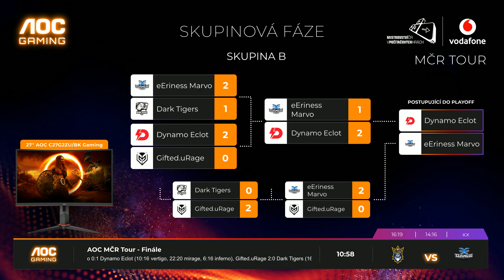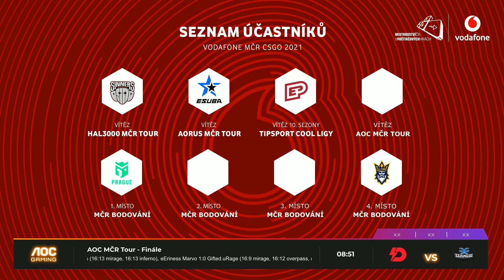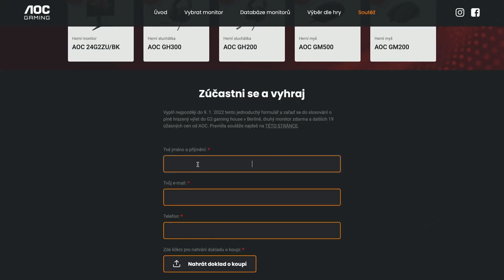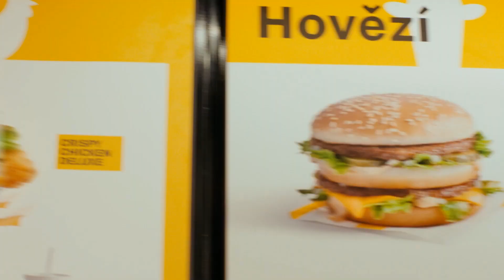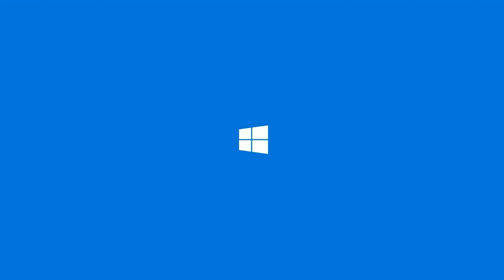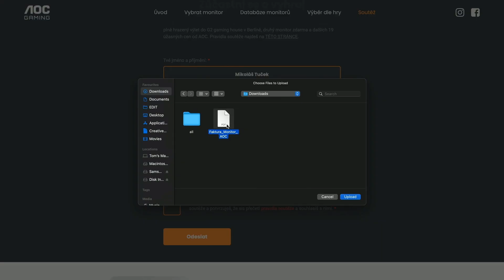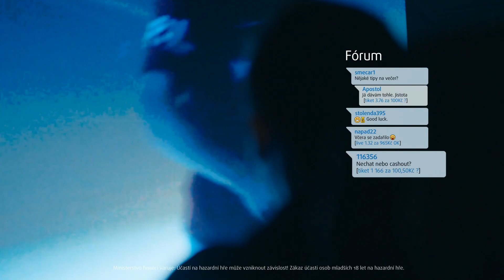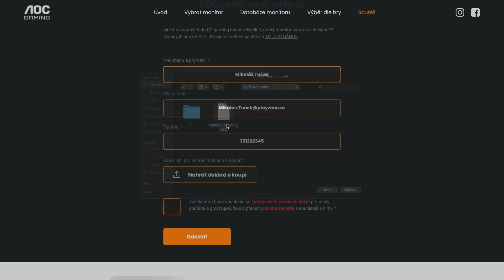Dynamo Eclot vs eEriness MARVO | AOC MČR Tour – Finále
Finálový souboj Dynamo Eclot a eEriness MARVO o postup na Vodafone MČR v počítačových hrách.

Kapitoly:
0:00 Předzápasové studio
15:14 První mapa
1:00:55 Druhá mapa
1:51:18 Pozápasové studio